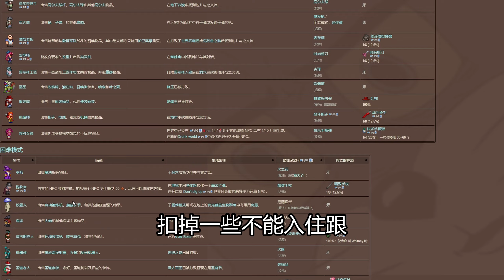這房子看起來真好吃？ | Terraria |泰拉瑞亞大師模式生存 Ep.3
🦄迷因素材網站整理庫 免費領取
0:00 前言
1:20 蓋家
3:00 挖礦(通往地獄的路上🤡)
3:58 打史萊姆王
6:40 打克蘇魯之眼
9:07 打世界吞噬怪
如果你對於
📺生存遊戲搞笑🤣遊戲內精華✨ 遊戲體驗👀 有興趣
🤔有問題或是想法歡迎至底下留言👇
 💬頻道初衷
在這個頻道，我將以搞笑方式分享生存遊戲中的精華片段。無論你是想找尋遊戲內最有趣的時刻，還是享受刺激的遊戲體驗，這裡將成為你的最佳選擇。我致力於提供有趣且精彩的內容，希望能帶給你歡笑和娛樂，同時讓你深入體驗生存遊戲的樂趣。
《泰拉瑞亞》是一款2D沙盒像素模擬遊戲，被視為類似於銀河戰士系列或《惡魔城X 月下夜想曲》的遊戲。玩家可進行礦物採集、建築構造、製造武器，保護自己免受怪物襲擊，同時挑戰近二十個強大的BOSS。
遊戲包含多種地形，如沙漠、雪原、樹林等，時間流逝模擬現實，白天和夜晚有不同的怪物。玩家擁有生命值和魔力值，通過各種方式提升，使用特定物品回復。NPC入住玩家建築，提供治療和商品。達成目標可以吸引NPC，同時遊戲有各種隨機事件和挑戰，如血月和BOSS召喚。
戰勝BOSS後，遊戲元素增加，神聖之地和腐化之地會蔓延。遊戲有四種職業，戰士、法師、召喚師和射手，透過不同裝備體驗各種玩法。